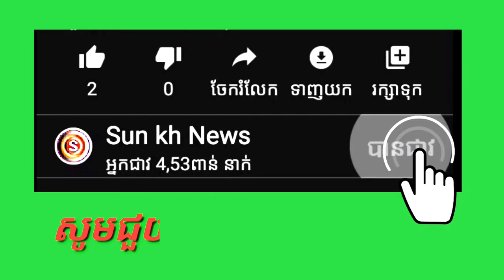ពិតជាអស្ចារ្យមែនផឹកទឹកនេះមួយកែវធ្វើឲ្យថ្លើមយើងស្អាត Yan Sun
ព័ត៌មានថ្មីៗ
ព័ត៌មានទាន់ហេតុការណ៍ប្រចាំថ្ងៃ
ព័ត៌មានប្លែកៗនិងកំសាន្ត

បញ្ជាក់
មិនទាក់ទងក្នុងរឿងនយោបាយជាដាច់ខាត។